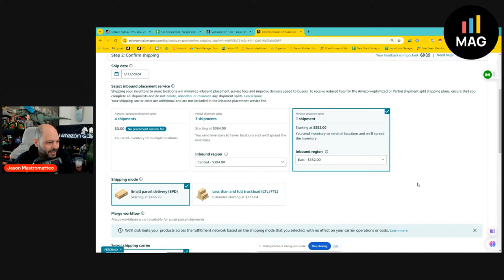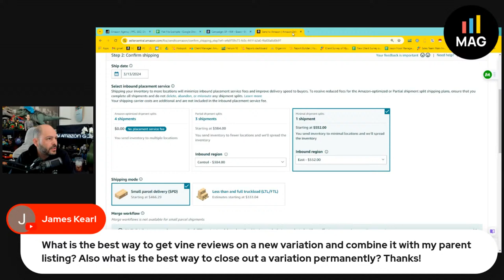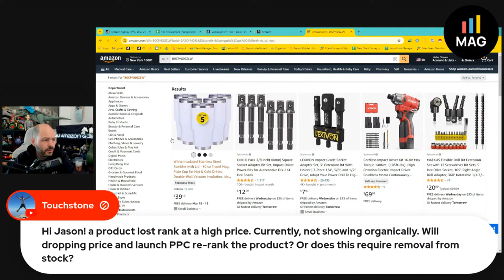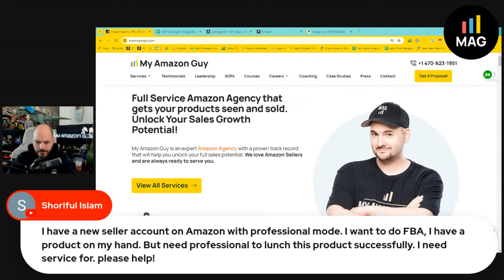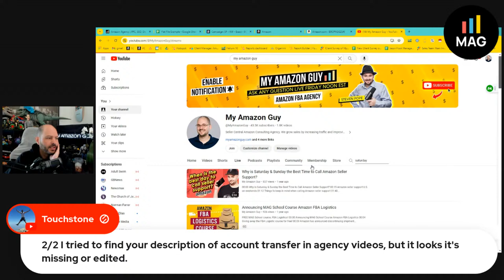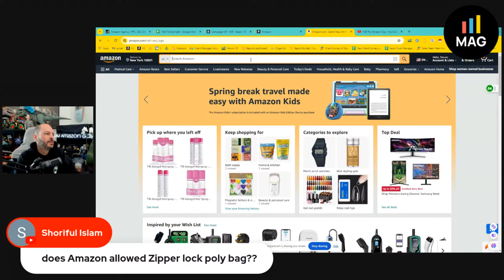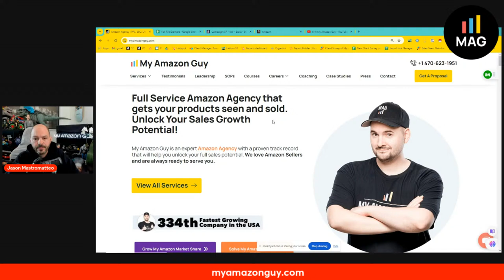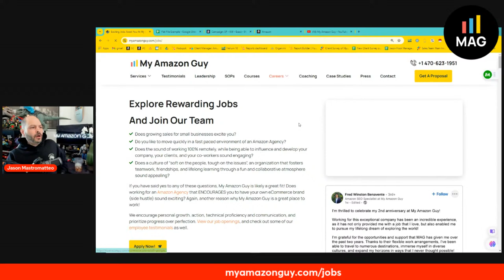Jason Mastromatteo Steals Company Property, Answers Amazon Questions - ROI Renegades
Get real-time solutions to your Amazon dilemmas with Jason Mastromatteo on our Friday LIVE AMA!

Join Jason as he dives deep into the world of Amazon, offering you the insights and strategies you need to conquer the marketplace.

In this livestream, you'll discover:

✓ Instant answers to your Amazon questions.
✓ Live advice to navigate Amazon's complexities and boost your sales.
✓ A community of fellow sellers to connect with and learn from.

Every Friday is your chance to step up your Amazon game.

Transform challenges into opportunities and become a master of the Amazon universe.

Tune in to our livestream for actionable tips and tricks that will skyrocket your Amazon success.

Timestamps:
00:00 - Jason Mastromatteo - ROI Renegades Countdown
10:00 - Welcome and Introduction to the Live Q&A Session
10:37 - Discussion on New Fees Effective This Week
11:26 - Strategies to Combat New Inventory Placement Fees
11:53 - Amazon Lending Program Changes
12:35 - Answering Member Questions: Membership and Benefits
12:52 - Product Presentation and Packaging Changes on Amazon
14:12 - Seasonal Packaging and Its Acceptability
14:36 - New to Brand Sales Percentage in Ad Console
15:17 - How to Get Vine Reviews on New Variations
17:00 - Keyword Performance and Strategy in PPC Campaigns
19:00 - Launching New Products and Main Image AB Testing
19:44 - Pricing Strategy and Its Impact on Sales Velocity
21:10 - Addressing Search Suppression Issues for Organic Ranking
22:22 - Strategies for Re-ranking Products and Adjusting Prices
23:00 - Continuous Testing with Main and Secondary Images
23:19 - Managing Keywords with Low Show Rates in Ad Campaigns
24:16 - Handling Amazon's Miscalculation of Shipping Speeds
25:11 - Ensuring Products Are Shipped with Adequate Packaging
26:42 - Removing an Amazon Account from Seller Central
27:53 - Impact of Category and Item Type on Product Ranking
28:33 - Regaining Sales Velocity After Stock Outages
30:07 - Handling Negative Reviews: Strategies and Challenges
31:06 - Adding New Keywords: Criteria and Considerations for PPC and SEO
32:19 - Impact of Account Suspension on Permissions and Solutions
33:16 - Packaging Tips for Fragile Products like Coffee Mugs for FBA
34:12 - Dealing with New Amazon Inbound Placement Fees: Strategies for Sellers
35:14 - Adjusting Bids and Dayparting Strategies for PPC Campaigns
36:02 - Launching a Product on Amazon: Seeking Professional Help
36:49 - Product Insert Cards: Best Practices and Compliance with Amazon Policies
37:54 - Managing ASINs Across Different Marketplaces and Keeping Reviews
38:39 - Avoiding or Reducing Removal Fees on Amazon
39:05 - Addressing Conversion Problems for High-Spend, Low-Sale Campaigns
40:06 - Signing Up for Remote Fulfillment with FBA: Compliance and Export Restrictions
41:01 - Removing Users and Permissions from Amazon Seller Accounts
41:14 - Effects of Product Targeting Campaigns on Keyword Rank
41:52 - Handling High Return Rates in Apparel and Shoes Categories
42:51 - Various Amazon Seller Queries: From Listing Issues to Brand Registry and PPC
43:44 - Significance of Top of Search Percentage in PPC Campaigns
44:13 - Managing Old and New Inventory SKUs and Packaging Changes
45:15 - Combining Closely Related Products Under a Single Parent ASIN
46:22 - Impact of Removing a Child ASIN from a Parent Listing on Reviews
46:47 - Listing Products in Canada and the USA: Updates and Linking Concerns
47:52 - Troubleshooting No Impressions and No Clicks in PPC Campaigns
48:55 - Transferring Account Rights and Controlling Listing Contributions
51:24 - Accessing Brand Analytics Without Being Added to Brand Registry
52:03 - Next Steps After Account Verification on Amazon
53:01 - Handling Phrase Match Campaigns and Search Term Negations
53:40 - Correcting Brand Registry and Brand Store Misalignments
54:56 - Sources for Amazon News and Updates
55:56 - Strategies for Managing PPC Campaigns with High CPC and Bid Considerations
57:40 - Addressing Wholesale Bundles and Trademark Complaints
58:08 - Time Frame for PPC Dashboard Data Updates
58:33 - When to Use Amazon's Transparency Program
59:33 - Compliance and Usage of Zipper Lock Poly Bags on Amazon
1:00:22 - Reacting to USPTO Trademark Rejection and Brand Registry Reapplication
1:01:36 - Creating Different ASINs for Products Eligible for Multiple Categories
1:02:33 - Deleting Listings with Zero FBM/FBA Stock and Its Impact
1:04:07 - Understanding Vine Reviews: Fees and Review Guarantee
1:06:33 - Remote Fulfillment: Translation and Localization for Mexico and Brazil